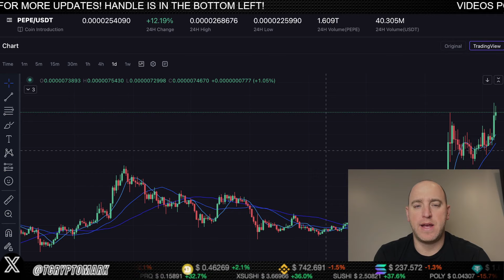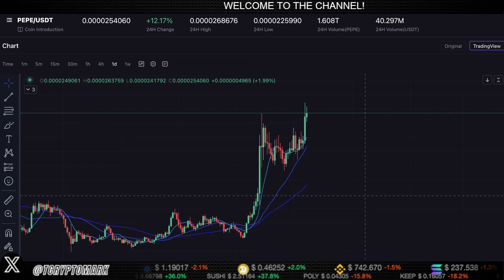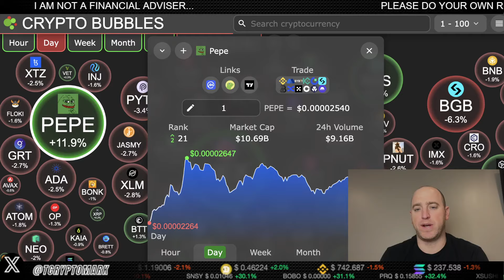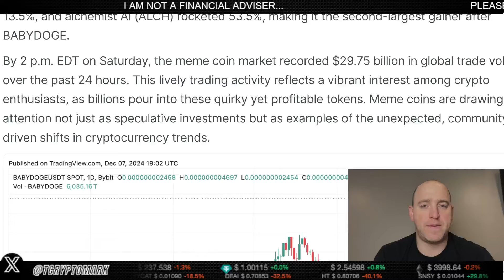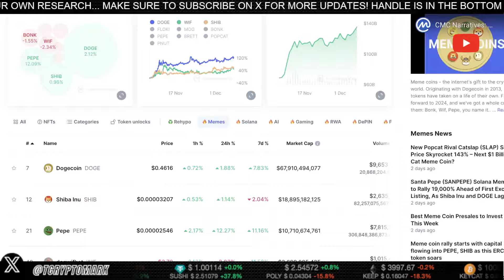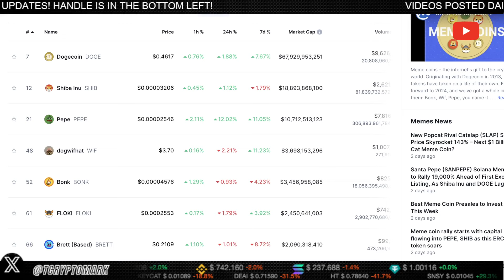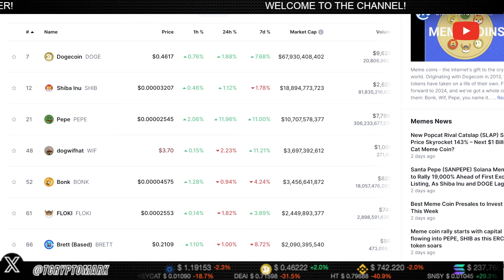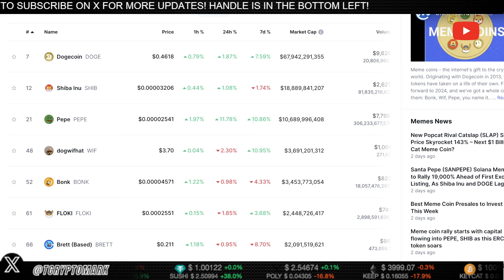PEPE COIN EXPLODES $10 BILLION MARKET CAP! CAN PEPE STILL 10X?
Get ready for an exciting ride as Pepe Coin hits another all-time high! Join us as we dive into the details of the major $PEPE rally and explore the potential for even higher highs.

*THERE ARE A LOT OF SCAMMERS/BOTS IN THE COMMENTS THAT ARE INFESTING ALL OF YOUTUBE AND  OUT OF MY CONTROL I BLOCK THEM AND THEN THEY COME BACK PLEASE UNDERSTAND I AM NOT AFFILIATED WITH THESE COMMENTS AND ALWAYS DO YOUR DUE DILIGENCE TO STAY SAFE*